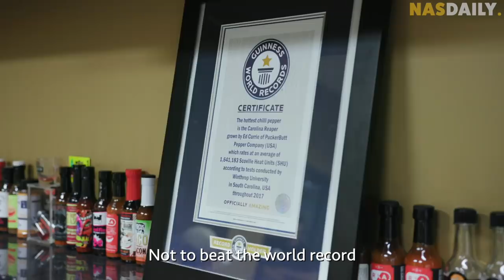Spiciest Pepper In The World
We love making educational content. That's why we started Nas Academy - to help you learn 21st century skills from your favorite Youtubers.